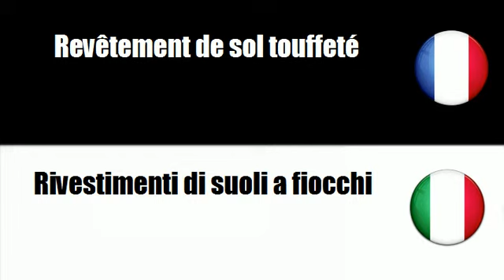# Italiano=Francese # Argomento = Rivestimenti di suoli annodati